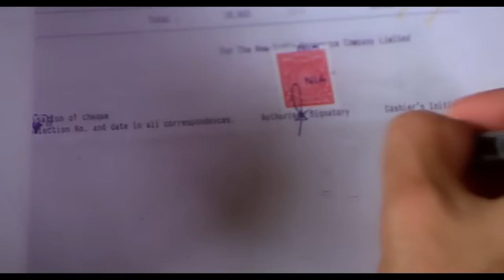तुम्हारे साथ कमरे में कौन था ? Emraan Hashmi & Udita Goswami Emotional Scene | Zeher Movie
Presenting Best Emotional Scene Of "Zeher" Movie Starring With Emraan Hashmi, Shashmita Shetty, Udita Goswami, Samir Kochar. Directed By Mohit Suri.

A husband and wife are cops, investigating a murder where all the evidence points to the husband.

Copyrights & Publishing : Vishesh Films